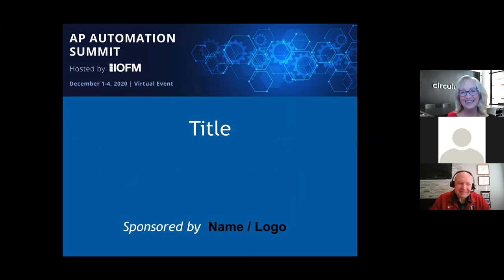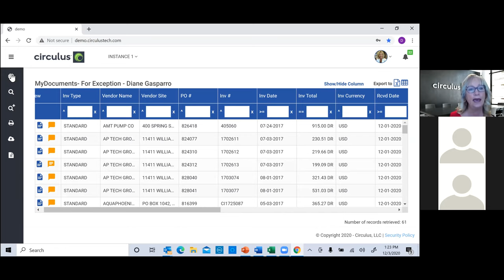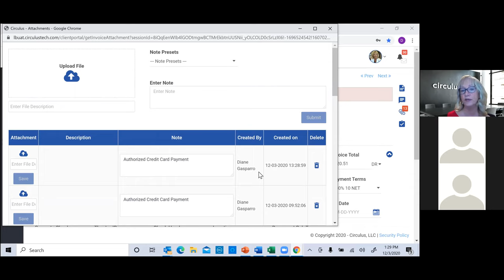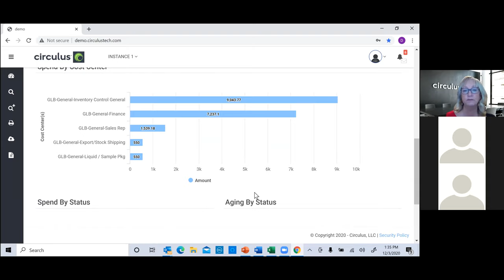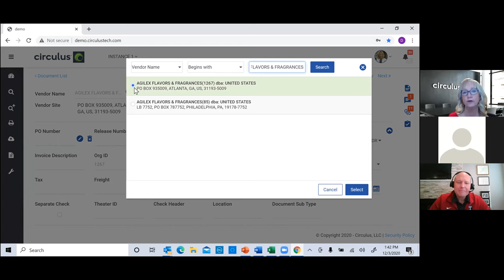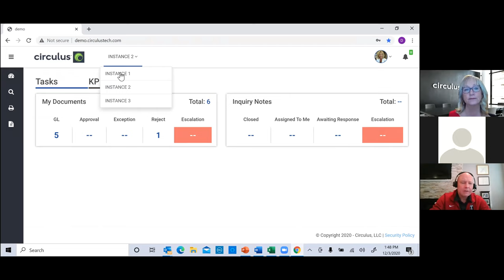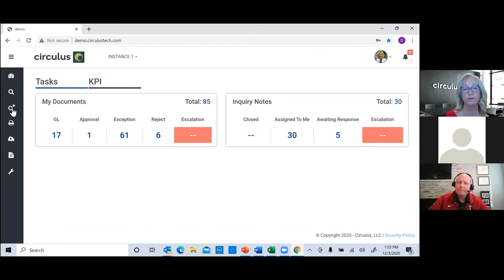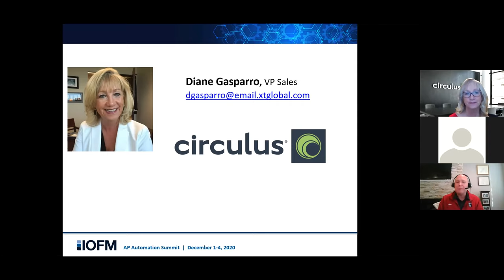Circulus End-To-End AP Automation and Outsourcing Solutions | IOFM Summit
Diane Gasparro, Our Vice President of Sales, demonstrates Circulus at AP Automation Summit Hosted by IOFM Virtual Event held on December 1-4, 2020. Watch this video to know how Circulus can be an End-To-End Solution for AP Automation.